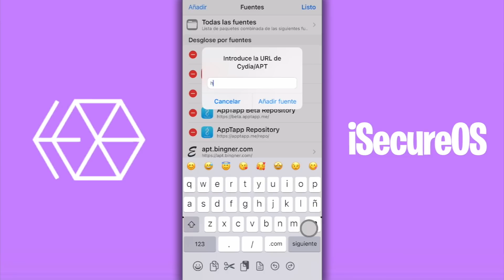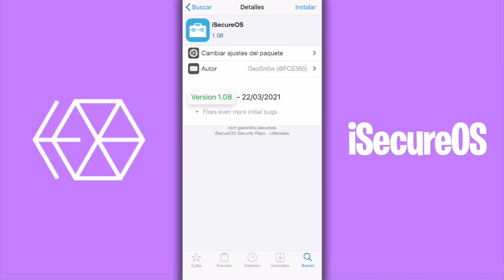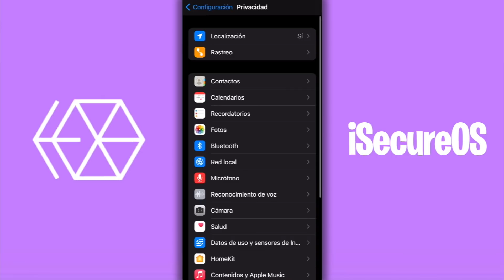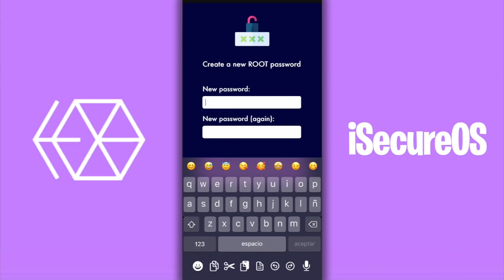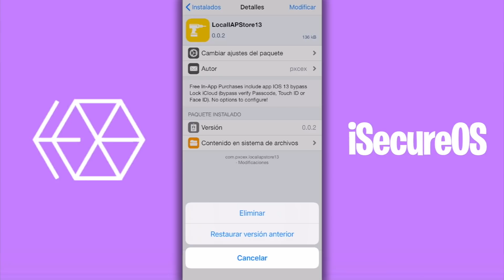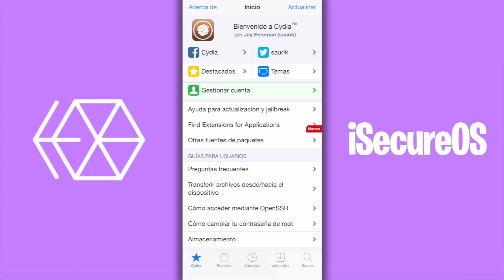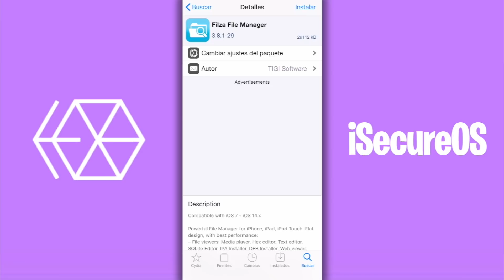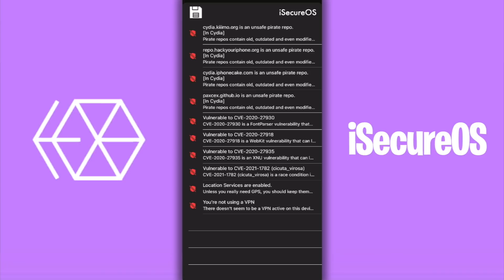¡ANTIVIRUS GRATIS PARA TU JAILBREAK! 📦 DETECTA Y ELIMINA VULNERABILIDADES Y MALWARE (iSecureOS)